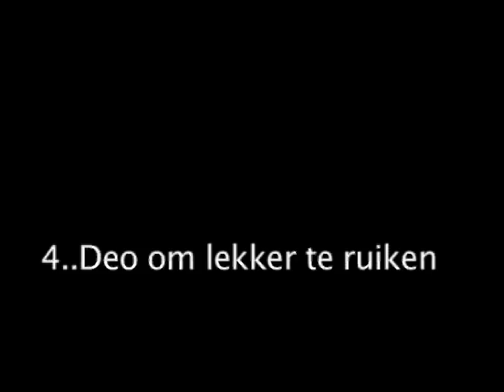Ik en Myrthe in love!!!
Myrthe en Naomi filmpje school!